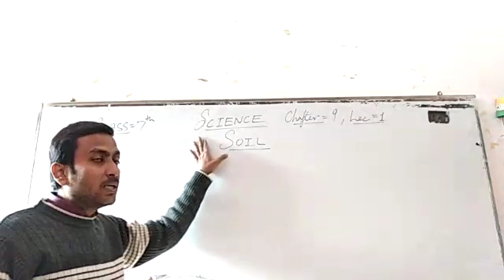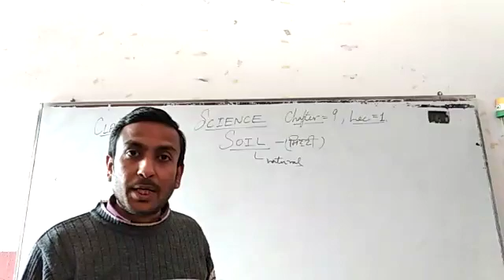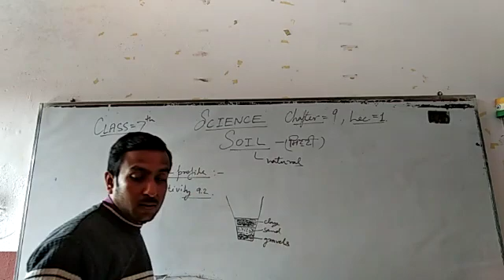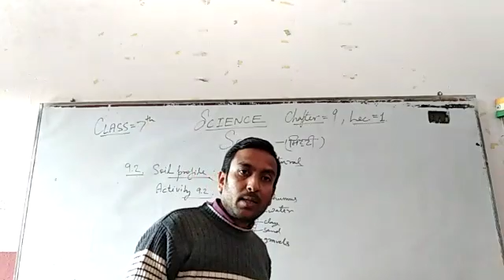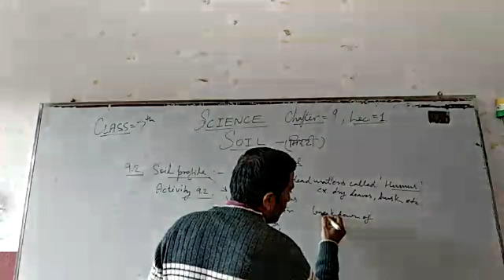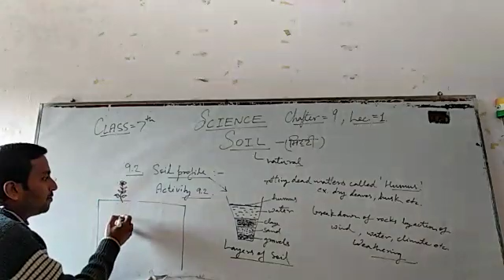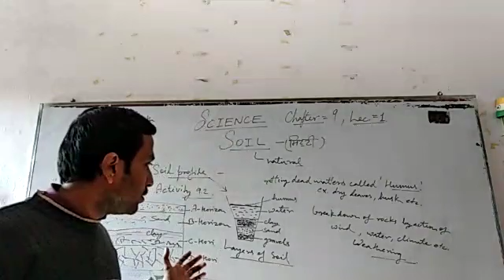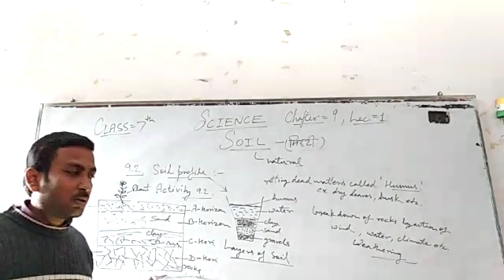Class-7th Science Chap-9 Lec-1 Soil